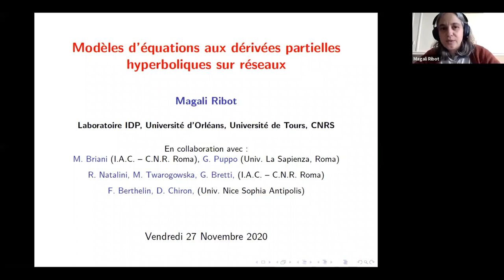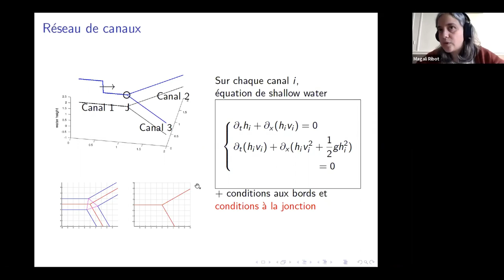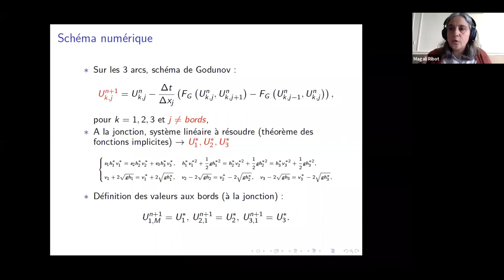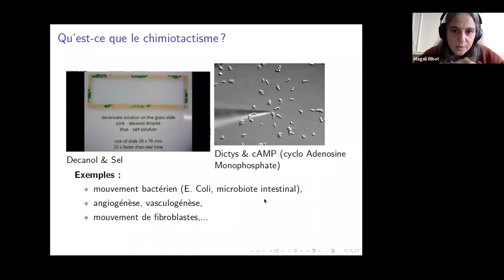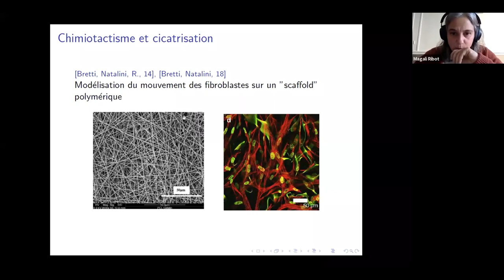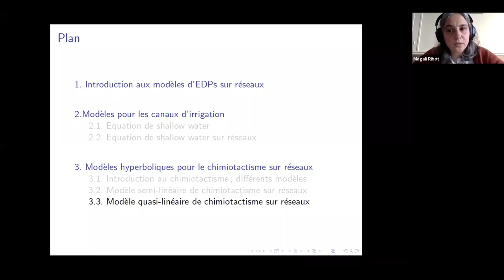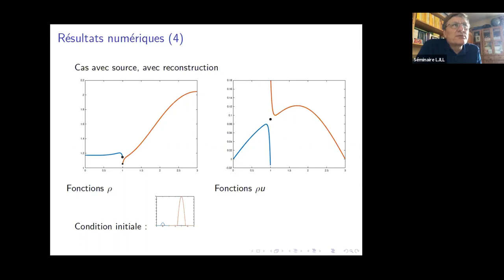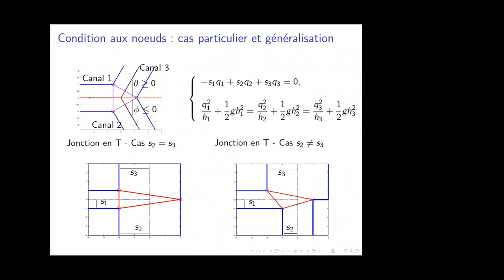Séminaire du LJLL 2020 11 27 Magali Ribot